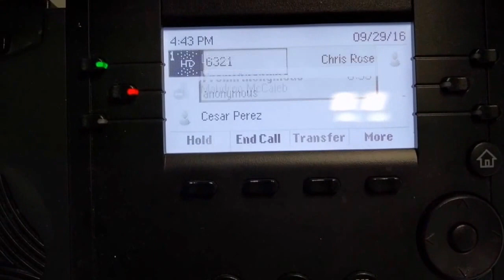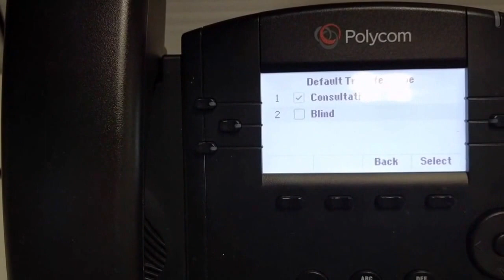Polycom VVX Updates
Changes from Polycom firmware version 4.1.6 to 5.4.3.

Adjusting the Contrast: Home^^Settings^^Basic^^Contrast^^Up^^Ok.
Idle Icon is a bigger check to be more distinct from DND Icon.
Consulted Transfer is the same.

Blind Transfer is different. On the phone, Press and long hold transfer button^^Enter extension and pound.

Default transfer is set to Consulted Transfer. To change the default transfer to blind transfer: Home^^Settings^^Basic^^Preferences^^Default Transfer Type.